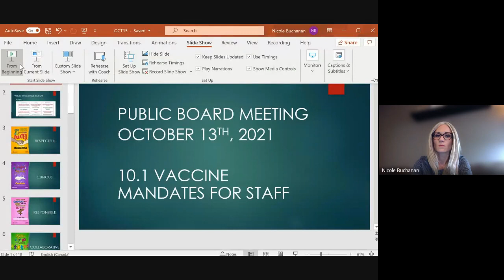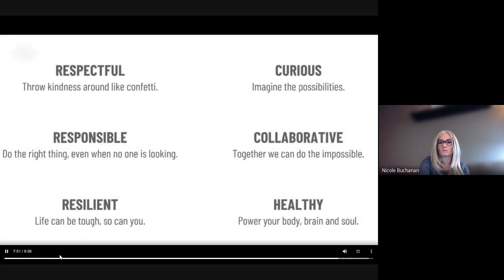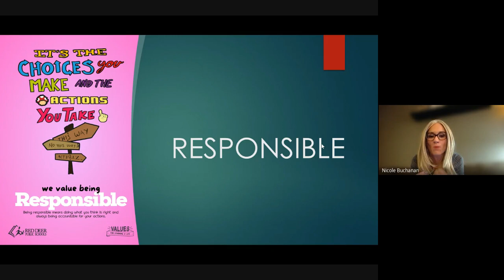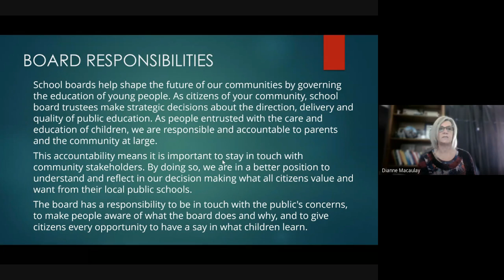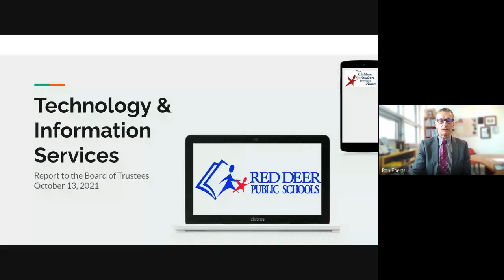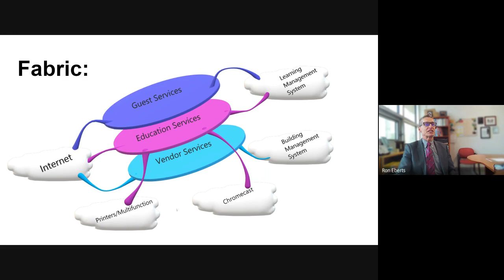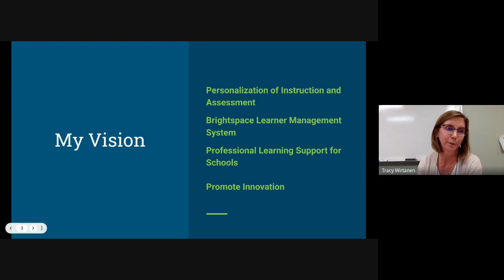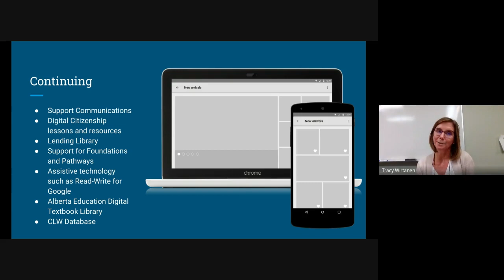Public Board Meeting: October 13, 2021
Red Deer Public Schools Board of Trustees Meeting: October 13, 2021.